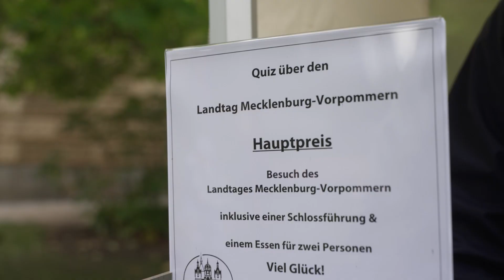Tag der Deutschen Einheit: Kinderland im Burggarten vom Schloss Schwerin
Der Burggarten am Schloss Schwerin verwandelte sich zum Bürgerfest zu einen Paradies für Kinder. Neben einer Hüpfburg, die das Schweriner Schloss darstellt gab es auch Stände der Landtagsverwaltung und der Enquete-Kommission “Jung sein in MV”.